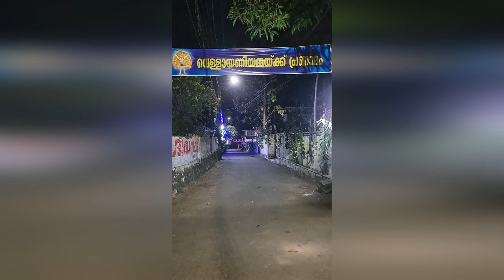വെള്ളായണി ദേവിയുടെ എഴുന്നള്ളത്ത്‌ | Vellayani Devi's Procession | Pappanamcode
Vellayani Devi's procession to the house of Sri. Pradeep, Ram Nagar, Pappanamcode. This procession is held once in 3 years only. May Devi bless all.

വെള്ളായണി ദേവിയുടെ എഴുന്നള്ളത്ത്‌.